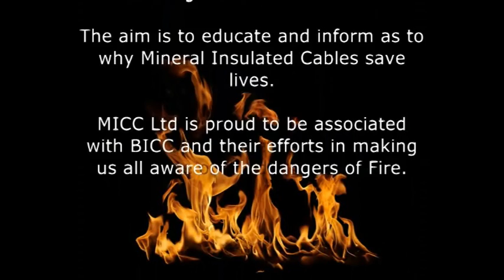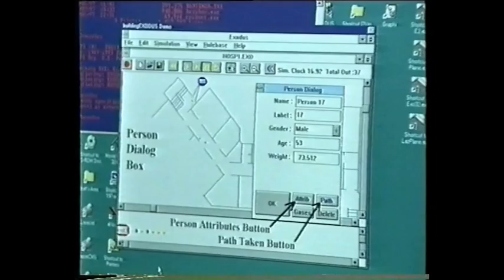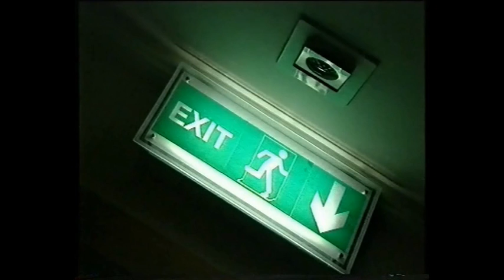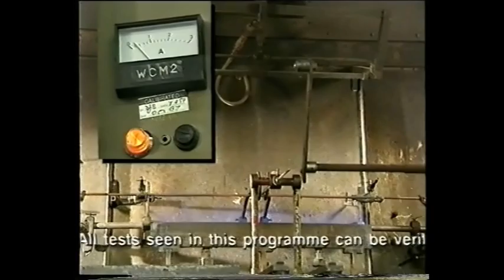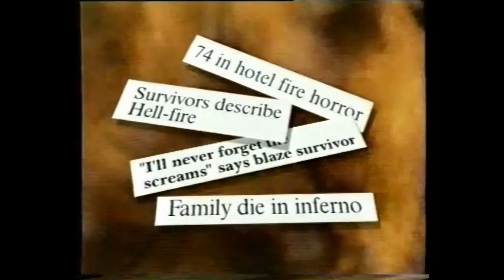Fire Proof / Survival Mineral Insulated Electric cable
Short video explaining the benefites of firepoof electrical cable. Mineral Insulated cable is not only the best choice for emergency lighting/electrical supply in the event of a fire but it is the ONLY true Fire Survival Cable.
BAD LANGUAGE
while I welcome constructive comments, I will not tolerate foul language, swear words and any racist or other comments which may be deemed offensive to some people
If you make any such comments that comment will be removed and you will be reported to YouTube my channel is viewed by young and old alike, please bear this in mind.
Kind Regards, John OHanlon.